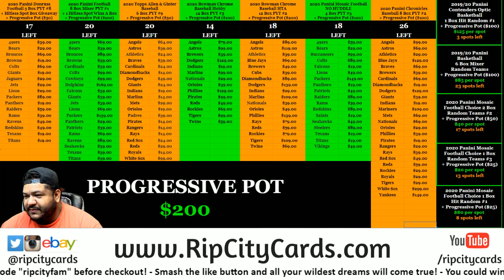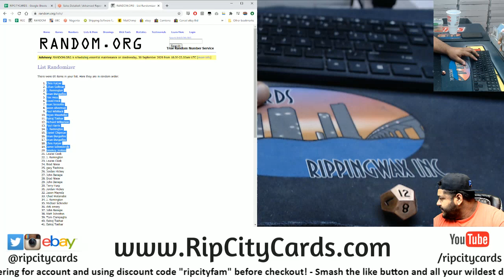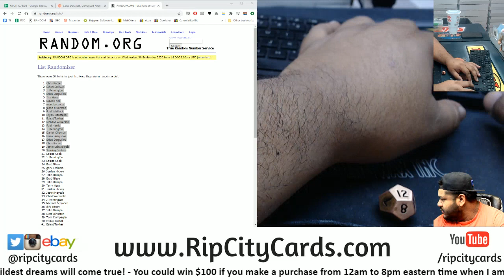$200 Progressive Pot Giveaway (9/26)